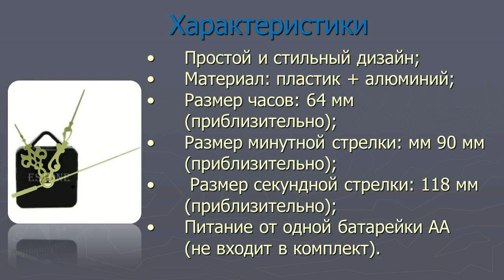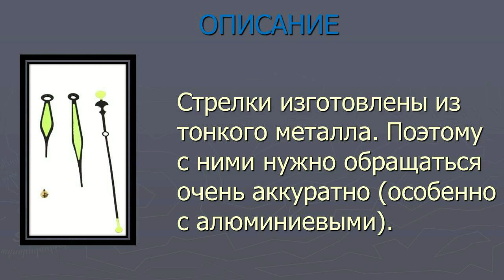Изготовление и ремонт часов. Часовой механизм с AliExpress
Просмотрев ролик, Вы узнаете как сделать или отремонтировать часы с помощью часового механизма, купленного на АлиЭкспресс.

В марте 2018 стоил  1,01 у.е.